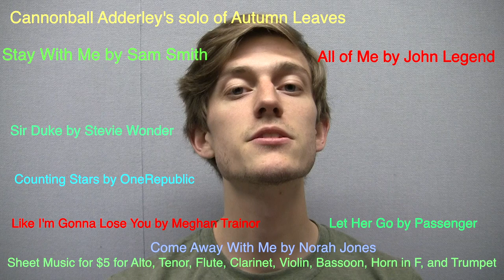$5 Sheet Music - Top 100 Billboard Hits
Here you can purchase the sheet music to many top billboard hits for alto saxophone, tenor saxophone, flute, clarinet, violin, bassoon, horn in F, and trumpet. There are more songs to come!

Below is a list of quick links for songs on the alto saxophone.

It's Beginning To Look A Lot Like Christmas by Bing Crosby